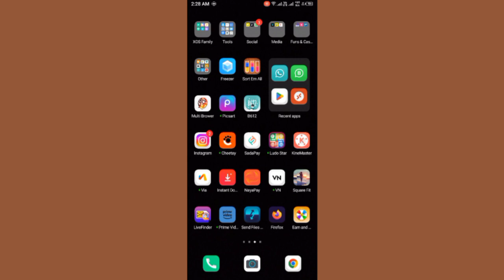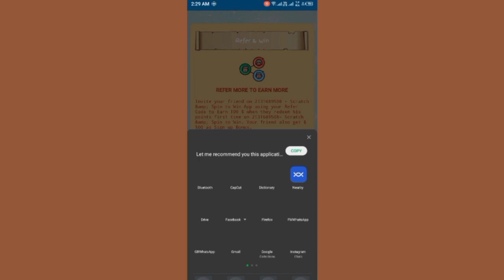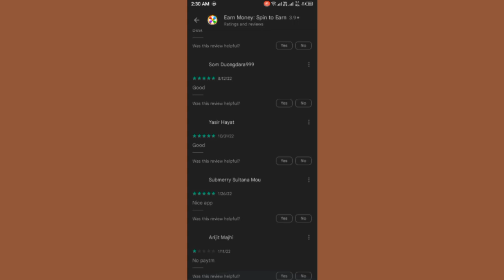How To Withdraw Earring Application only 2 min with Mubashir Tech